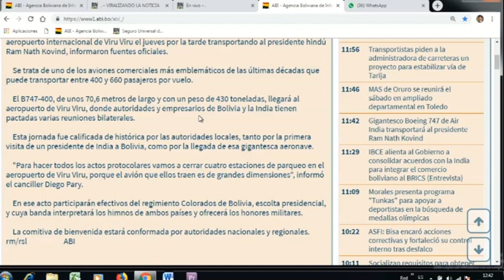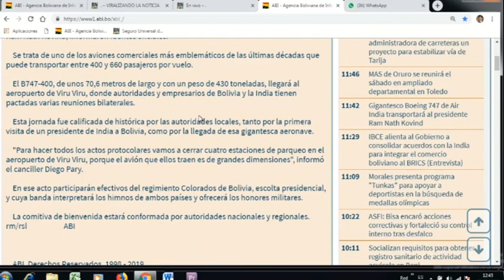Llegada del Presidente de la India a Bolivia en vista con buenos ojos por IBCE y CADEX, Rojo pide fi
Llegada del Presidente de la India a Bolivia en vista con buenos ojos por IBCE y CADEX, Rojo pide firmar acuerdos pendientes con la UE